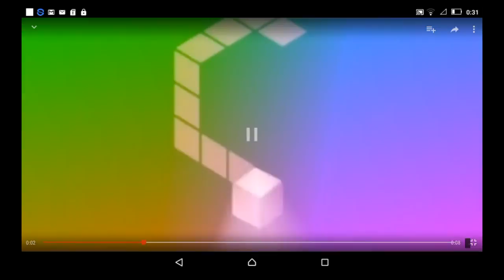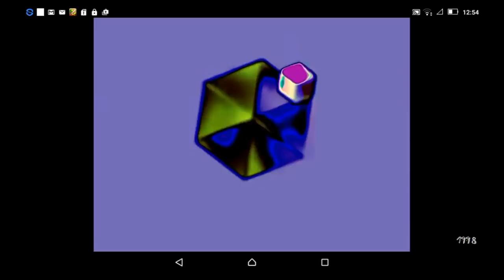Gamecube Effects 15